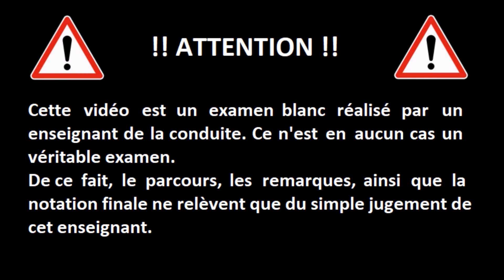Examen Blanc du Permis de conduire #52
Voici un examen blanc du permis de conduire avec un véritable élève en formation et un enseignant de la conduire. Cet exemple vous permet de voir les erreurs à ne pas faire ainsi que les fautes éliminatoires. Et voir aussi les bons comportement